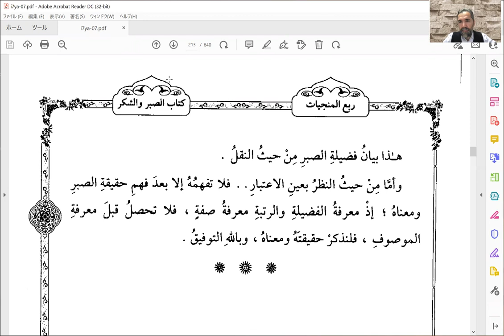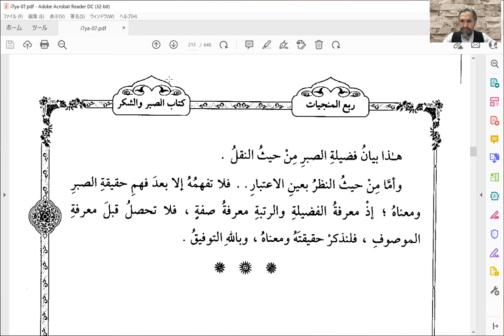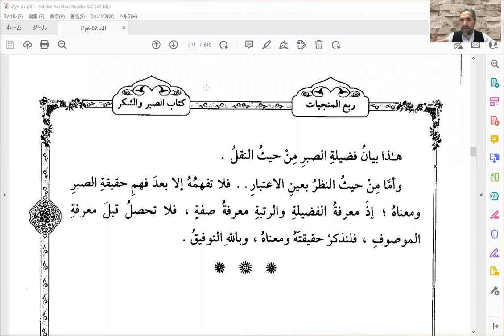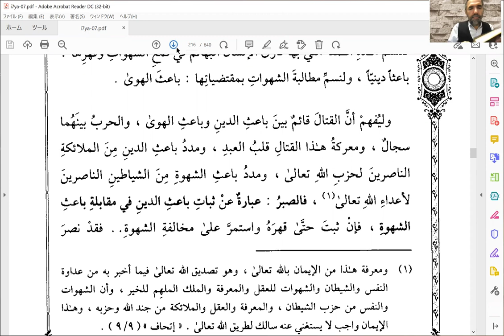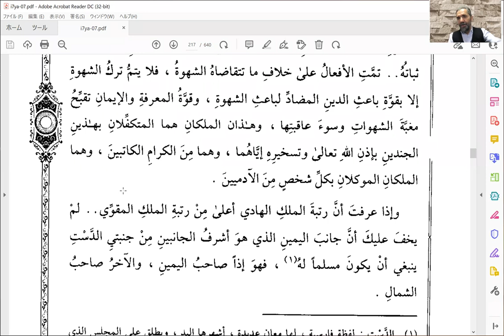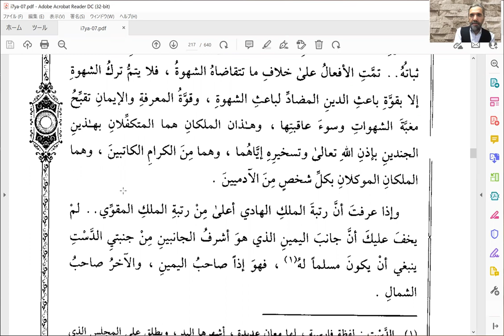Reading Al Ghazālī's Iḥyā' with Dr Recep Şentürk Kitab al Sabr wa al Shukr 3